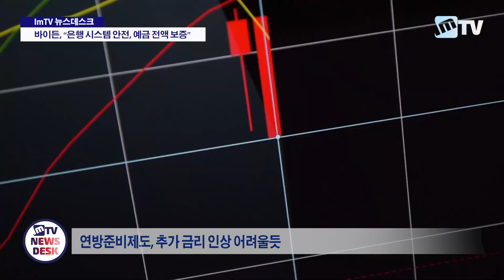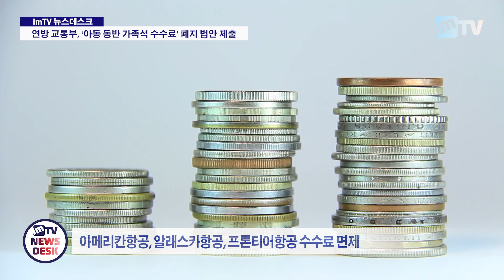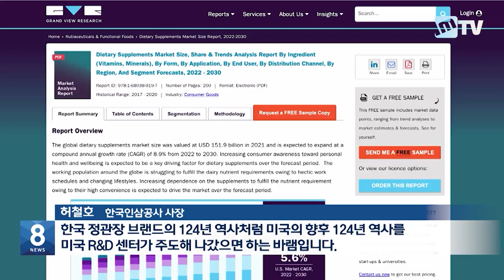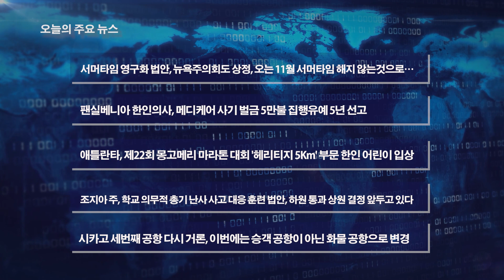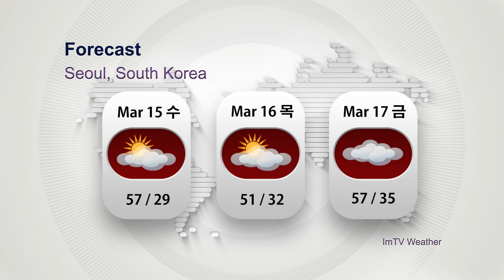뉴스 | ImTV 뉴스데스크 2023년 3월14일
ImTV 뉴스데스크 2023년 3월14일
by ImTV